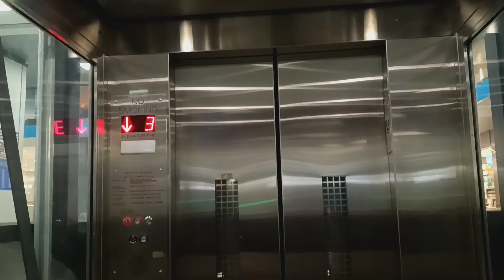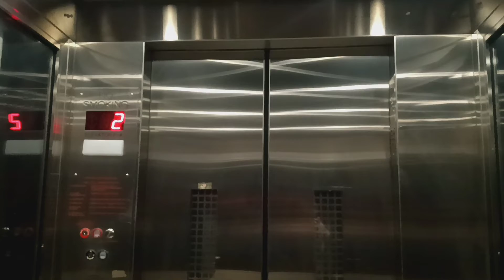Mongrain hydraulic glass elevator at Penn Station (Manhattan, NY)